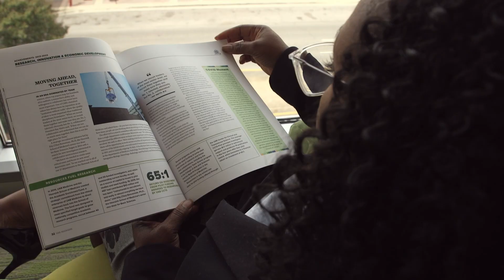Post-MSN to DNP Pathway for Nurse Executives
The Post-MSN to DNP Pathway for Nurse Executives is a practice-focused terminal degree to prepare graduates to practice at the highest level in executive leadership positions in healthcare.

Graduates of the Nurse Executive Pathway focus on leading the provision of health care to populations and communities with an emphasis on improving quality and access to health services for diverse populations and are prepared to assume executive positions to address critical health system issues. To find out more visit go.uab.edu/nurse-executive